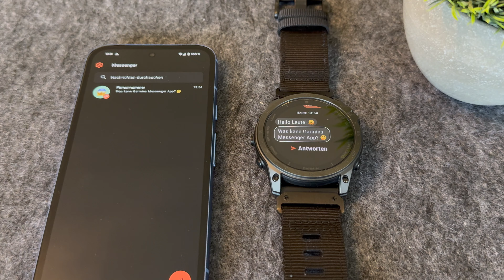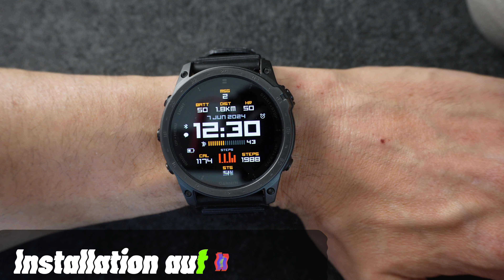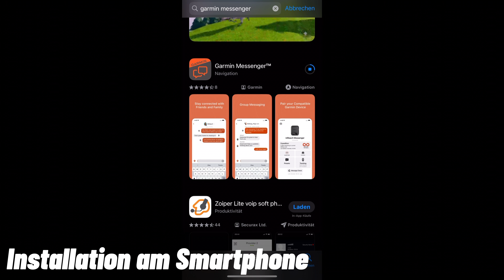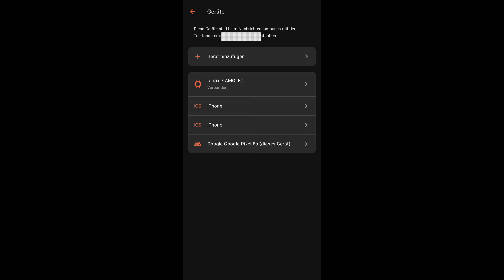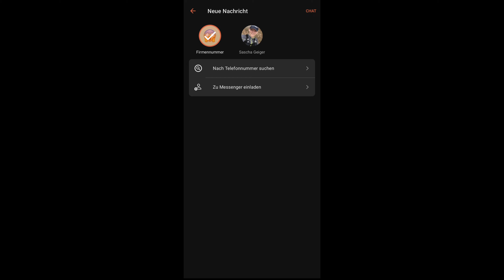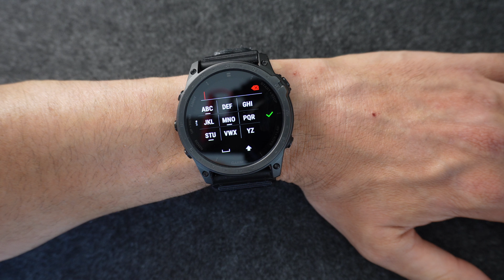Garmin Messenger App: Konkurrenz für Whatsapp und Co?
Ab jetzt ist es auf aktuellen Garmin Uhren möglich die hauseigene Messenger App zu nutzen. Wie gut das funktioniert und ob es Whatsapp oder iMessage ersetzen kann, das zeig ich euch in meinem Video. Viel Spass!

00:00 Einleitung
00:50 Welche Uhren werden unterstützt?
01:20 Installation auf der Uhr
02:06 Installation auf dem Smartphone
03:25 Die Messenger App
05:01 Nachrichten auf der Uhr
06:18 Outro